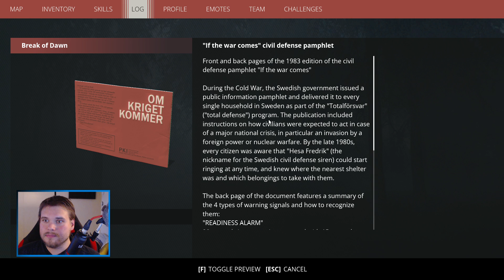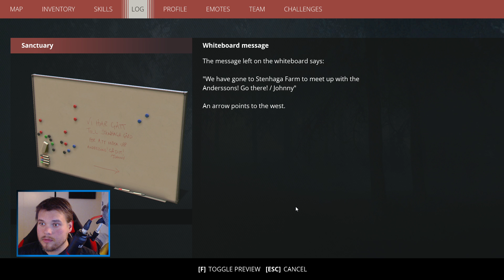Generation Zero - Kokeillaan millainen peli tää on!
Muovipullo lahjotti mulle tämmösen pelin!
Pelin aseäänet on aika täysillä lulz

Koneen tiedot:

CPU: Intel i7-7700k (Noctua NH-D14 cooler)
MB: MSI PC Mate Z170a
GPU: RTX 2060 Super 8Gb
MEM: 16GB G.Skill  Ripjaws DDR4 2666Mhz
Näytöt: Samsung 27" QHD 144Hz ja 27" Lenovo FullHD
Näppäimistö: Blackstorm K10 Gaming Keyboard
Hiiri: Steelseries Rival 300 Black
Mikki: Scarlett Studio CM25 Mk2
Headset: Logitech G Pro X
VR Headset: Oculus rift